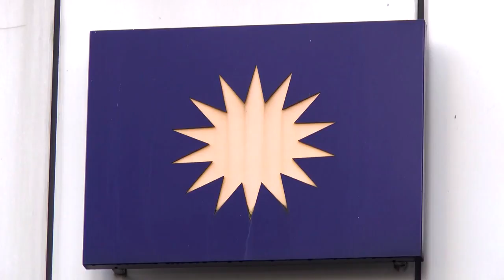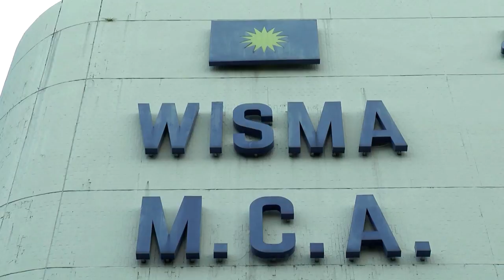马华首次弃天秤标志 自家党徽争无拉港席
立志要全新姿态出发的马华，决定从无拉港州议席补选迈开第一步！马华总会长拿督斯里廖中莱宣布，马华在来临的无拉港补选，使用马华党徽上阵补选。这是马华采取史无前例的措施，希望以崭新面貌面对选民。